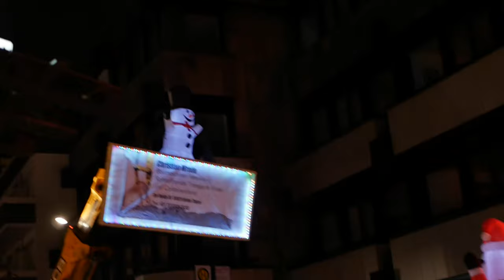Lichterfahrt mit Treckern in Brilon 2023 Ein Funken Hoffnung